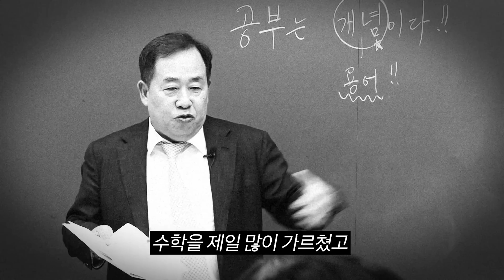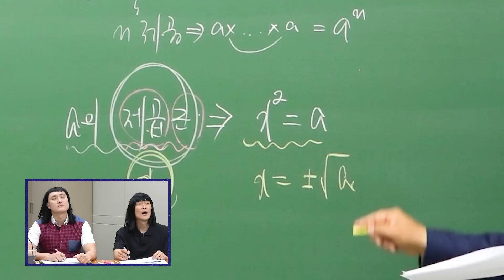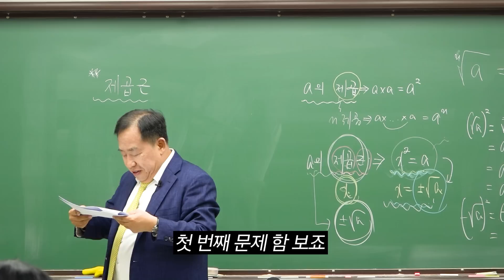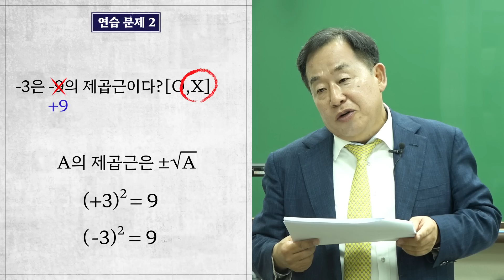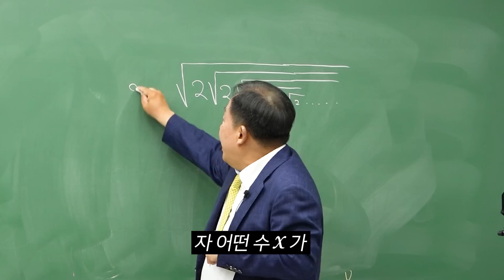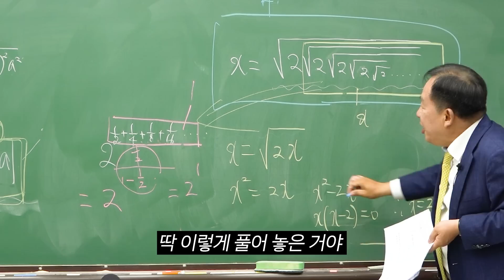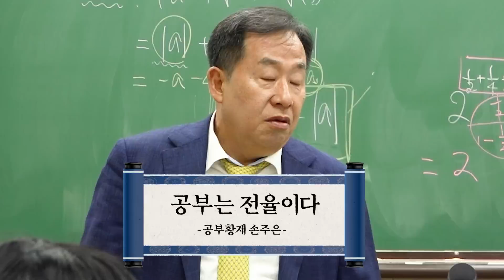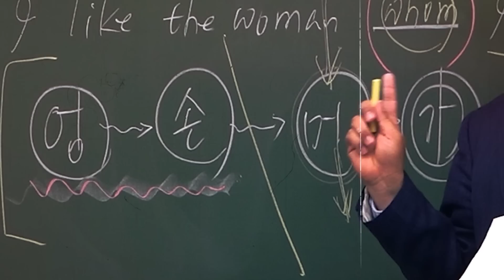[중3 제곱근] 20년만에 '수학' 가르치는 사탐의 황제 손주은(홍진경,전율,제곱근,루트,족집게,eng)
학창시절엔 왜 그리 제곱근이 이해가 안되었을까요~
처음부터 끝까지 가슴 뜨거운 수업이었습니다 ^^
공부황제 손주은 선생님의 [엉손머가] 공부법!!
우리 함께 실천해봐요 ^^